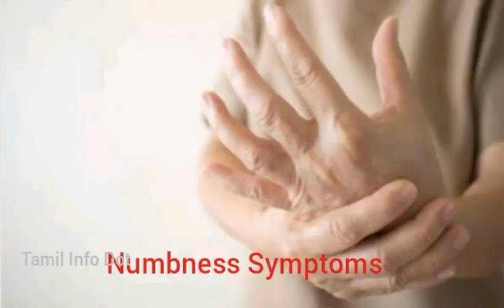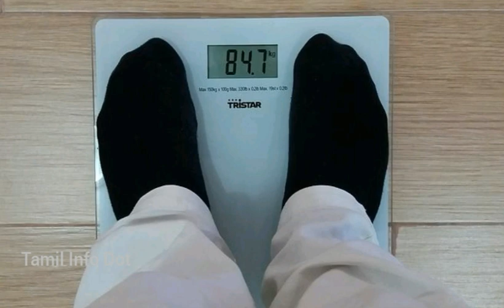கை,கால் மரத்துப்போவது ஏன்|Reason|Tamil|Numbness|Symptoms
கை மற்றும் கால்கள் மரத்துப்போவதற்க்கான காரணங்கள்.

"தெரியாதவற்றை தெரிந்துக்கொள்வோம்
தெரிந்தவற்றை பகிர்ந்துக்கொள்வோம்"